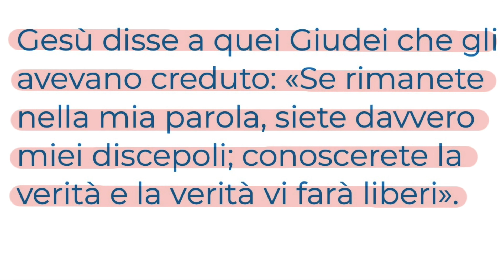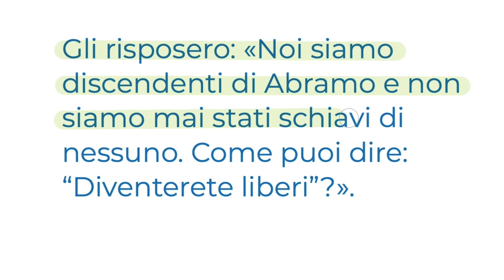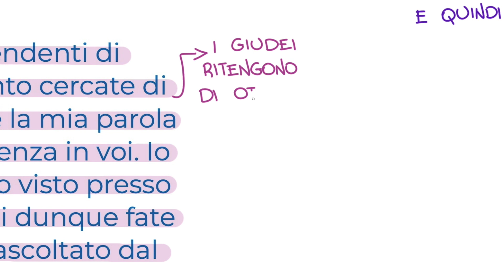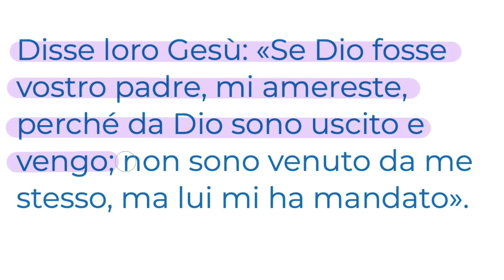La verità vi renderà liberi (Gv 8,31-42) Vangelo del giorno